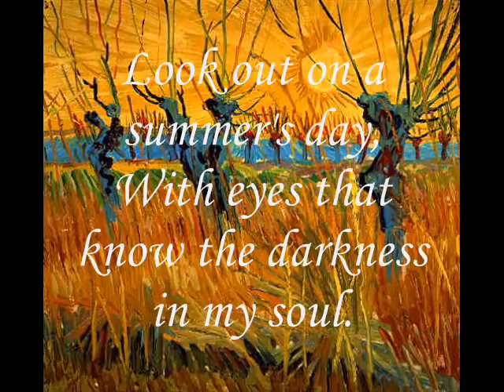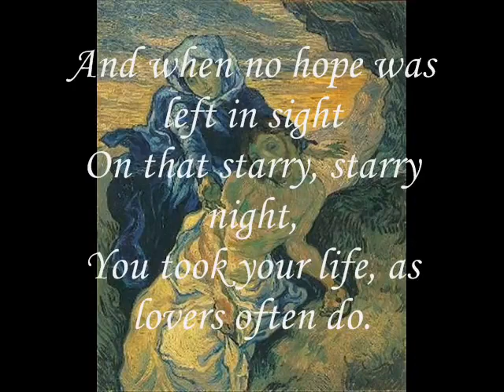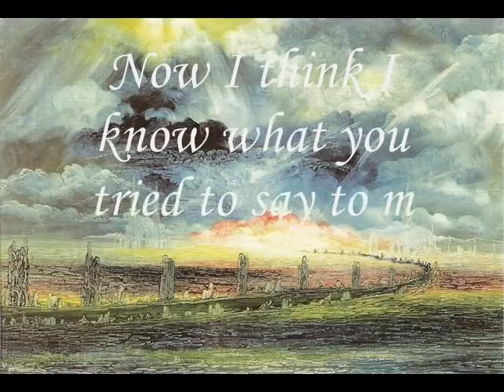song for an India's famous artists